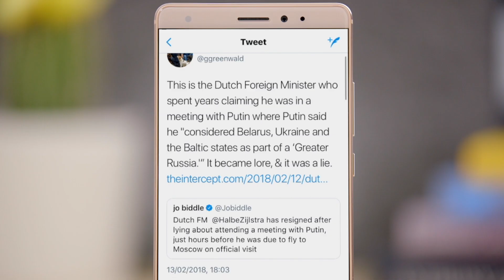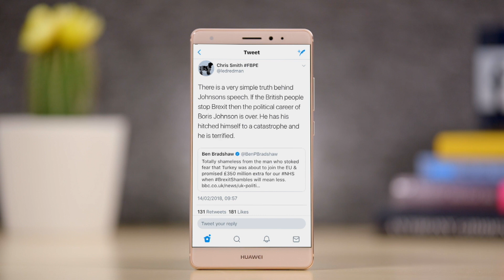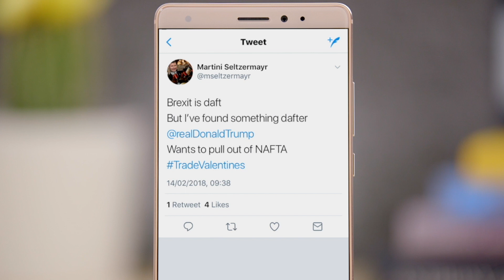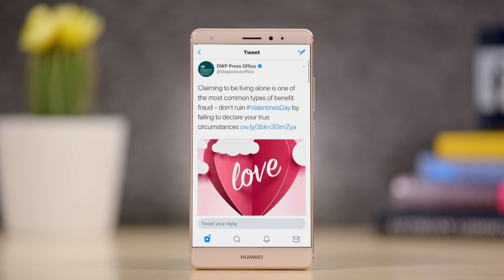Dutch minister resigns, Boris Johnson's credibility, and bad Valentines (Tweets of the Week, Ep. 35)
This week Dutch Foreign Minister resigns, Boris Johnson’s credibility declines, and Twitter is awash with bad Valentines!

Dutch Foreign Minister Halbe Zijlstra stepped down on Tuesday, just one day after admitting he lied about attending a meeting with Russian President Vladimir Putin.

Zijlstra claimed that at a 2006 meeting, Putin said he considered Belarus, Ukraine and the Baltic states a “Greater Russia.” This lie became lore, said Glenn Greenwald.

The resignation means the Netherlands still has its values intact, according to Joseph Barri.

… unlike you know who.

Alice Stollmeyer though it was good that some politicians still have “the decency to resign over telling a half-truth.”

Looking at you, Putin, Erdogan and Trump.

Joris Luyendijk saw it as proof that the UK needs another “Glorious Revolution where the Dutch come over to sort them out.”

Wolfgang Blau said Zijlstra’s resignation sets the bar extremely high for Boris Johnson.

And on Wednesday Bojo gave a speech trying to convince Remainers and Brexiteers to come together to back Brexit.

Good luck with that!

That’s like a Labrador with a chewed-up slipper in its mouth telling people not to be upset about dogs destroying stuff.

Johnson said reversing Brexit would be a “disastrous mistake”.

Well, it would be for him, according to Chris Smith. “If Brexit doesn’t happen, Johnson’s political career will be over. He’s hitched himself to a catastrophe,” he said.

As for Johnson’s hope for a “liberal Brexit,” most liberals don't want Brexit and most Brexiteers aren't liberal, said Stephen Bush.

Matt Turner said Johnson’s speech was all foam and no beer.

Finally Wednesday was Valentine’s Day and of course every man and his dog wanted to get in on the action by shoehorning romance into even the most tedious marketing messaging.

But first the winners:

I wanted some glamour
Like Marilyn or Doris
But my Valentine’s Day
Was spent watching Boris, tweeted spoof account Martini Seltzermayr.

Following up with:
Brexit is daft
But I’ve found something dafter
Real Donald Trump
Wants to pull out of NAFTA

MEP Antanas Guoga‏ said there should be “no borders for love and happiness.”

And as a chocolate lorry arrived outside the Berlaymont, Tom Moylan‏ commented that “someone went all out this year!”

Digital rights group EDRi said: “Roses are red, violets are blue, you have a dating life, your data has too.”

In the same vein, the UK Information Commissioner’s Office also tweeted‏ “We love GDPR because it gives individuals increased rights to access their data” and asked people to tell of their GDPR romance!

Now, I love the GDPR as much as anyone, but even I think that’s a bit OTT!

Others jumping on the bandwagon include the European Commission,

who get a special dispensation for their “love is in the air” line.

And so many, many more. But the most cringeworthy award goes to the British Department of Work and Pensions, who thought Valentine’s Day was a great chance to draw attention to benefit fraud!

This week we are supported by Eurelectric, they've just had a rebrand, so check out their new look

That’s all for this week. Join me again next week for more chuckles, cringes and comebacks in the Brussels Bubble Twittersphere and send in your suggestions using the hashtag EUTweets.